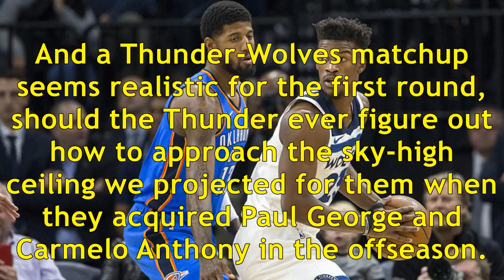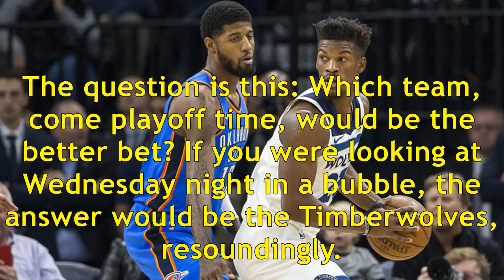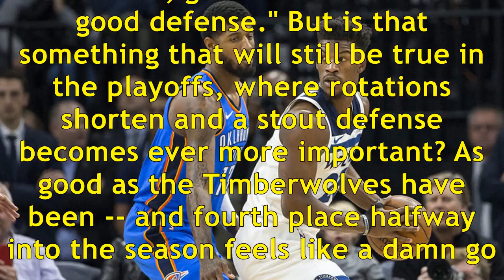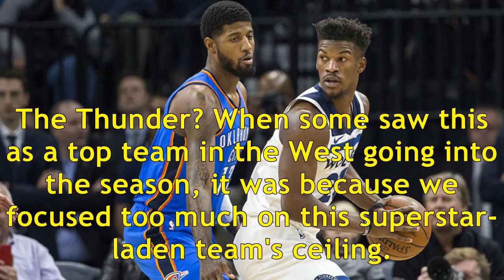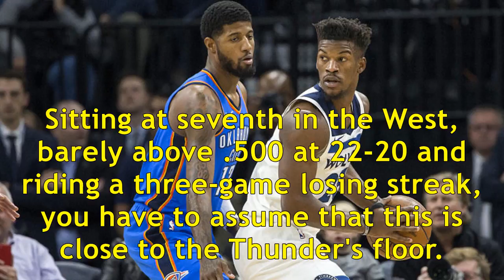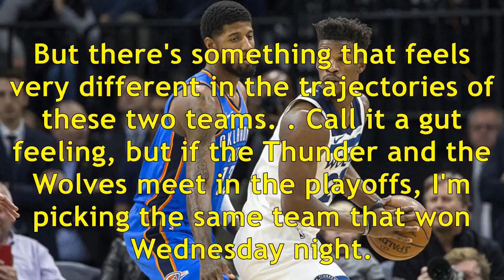Wolves, Thunder are incredibly close but one team looks like it's in better shape